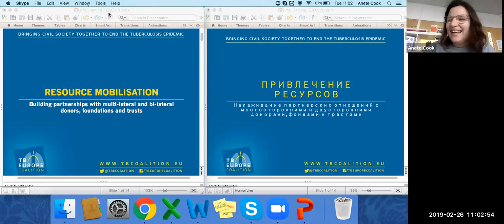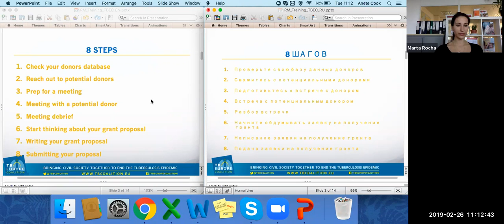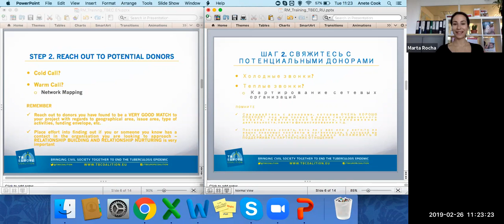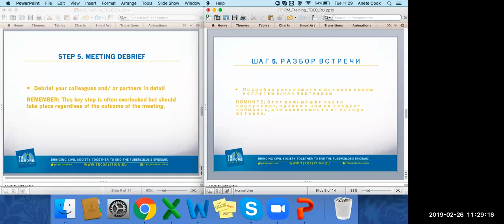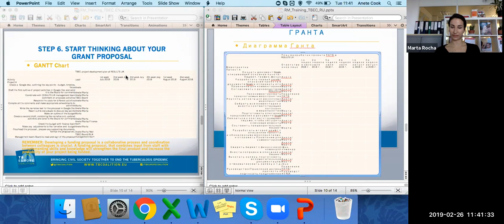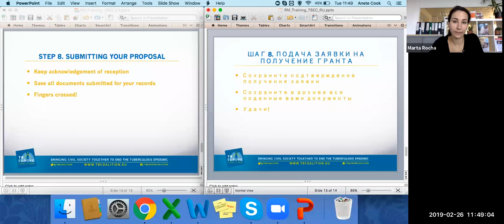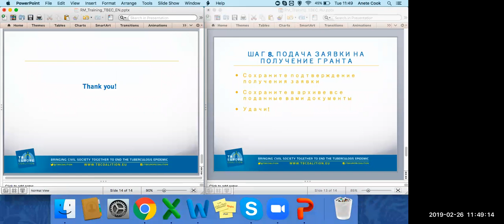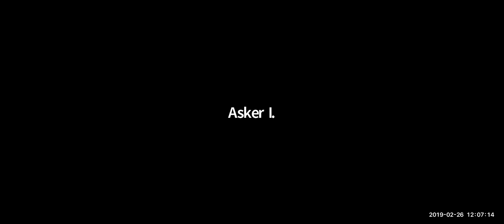Resource Mobilisation Webinar - TBEC (RU/EN)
TBEC webinar on resource mobilisation and partnership building!

Who: Marta Rocha, RESULTS UK Senior Development Officer

Aim: Present TBEC brochure on resource mobilisation and partnership building, share real-life experiences from the London office and provide practical recommendations for your work.

Language: English and Russian

Structure of the webinar:

Presentation on resource mobilisation and partnership building by Marta Rocha (please see in advance TBEC brochure, available here in EN and here in RU) and Q&A